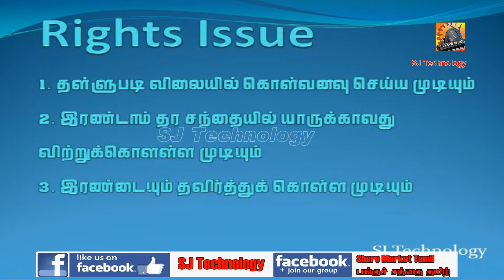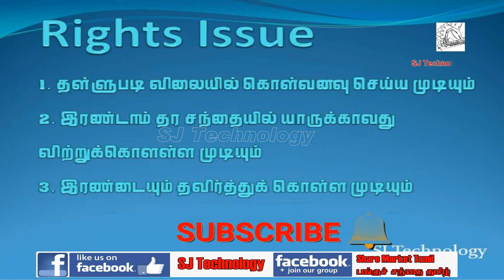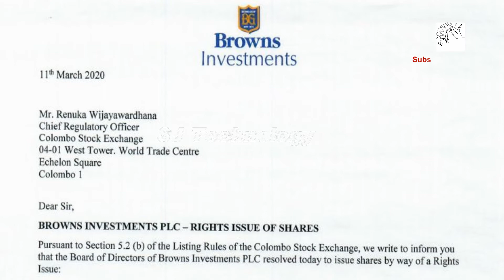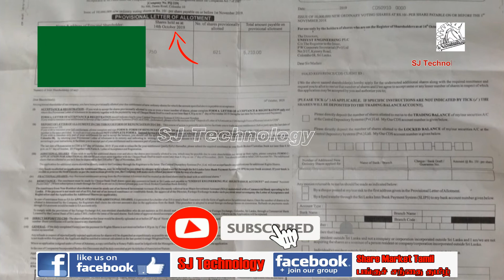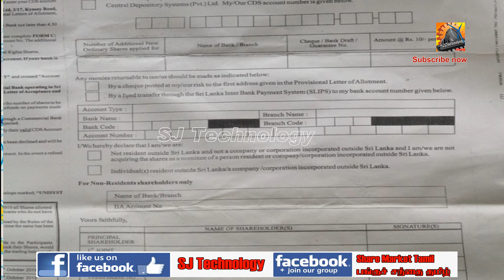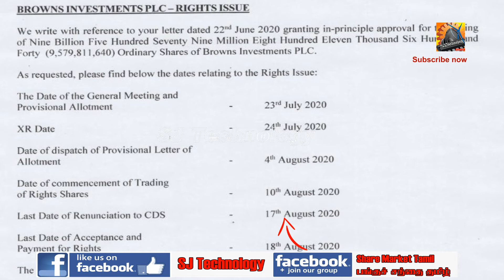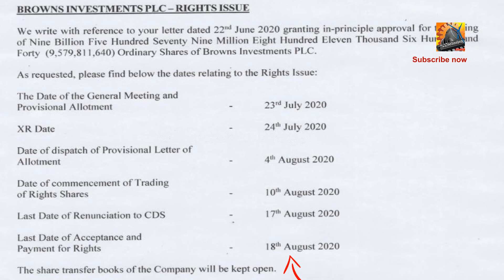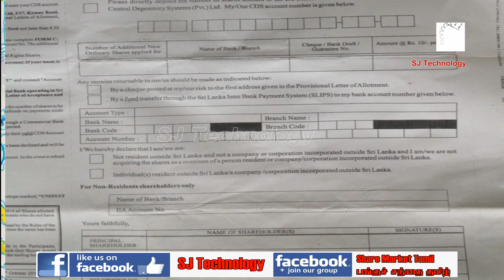What is Rights issue? Complete A to Z | Rights Shares Step by step Procedure | SJ Technology | tamil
இந்த காணொளி பங்குச்சந்தை சார்ந்த 24 ஆவது வெளியீடாகும், இங்கு உரிமைப் பங்கு வழங்கல் என்றால் என்ன? அது எவ்வாறு வழங்கப்படுகிறது? அதனைப் பெற என்ன செய்ய வேண்டும்? என்பது போன்ற விடயங்கள் முழுமையாக தரப்பட்டுள்ளது. அதன்படி இந்தக் காணொளி உங்களனைவருக்கும் மிகவும் பயனுள்ளதாக இருக்கும்

How to get Dividend in the Stock market - 3 | What is Scrip Dividend | SJ Technology | Tamil

How to get Dividend in the Stock market - 2 | What is Dividend Yield | SJ Technology | Tamil

How to get Dividend in the Stock market - 1 | பங்கு இலாபம் பெறுவது எப்படி | SJ Technology | Tamil